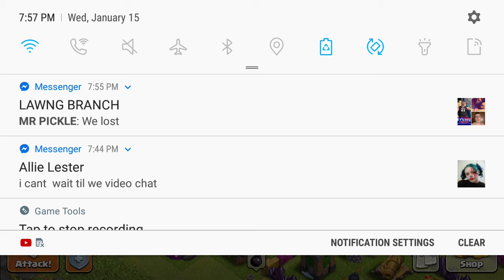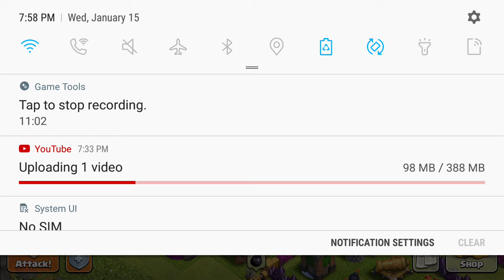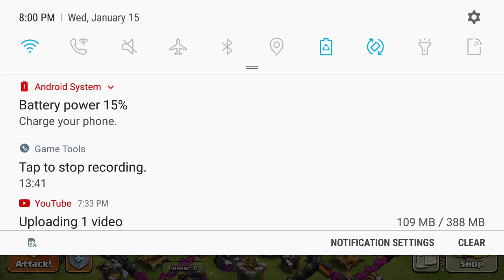Clash of Clans || We got a war boisss!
We got a war